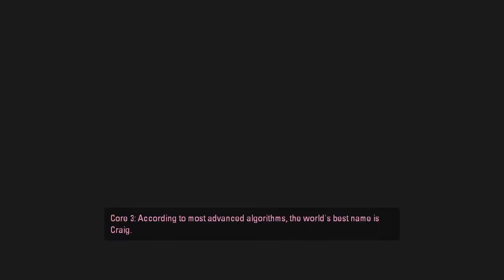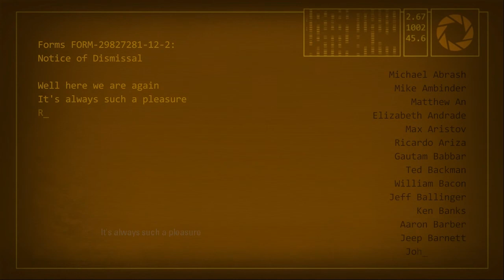Portal 2 Episode 15 - Final Fight